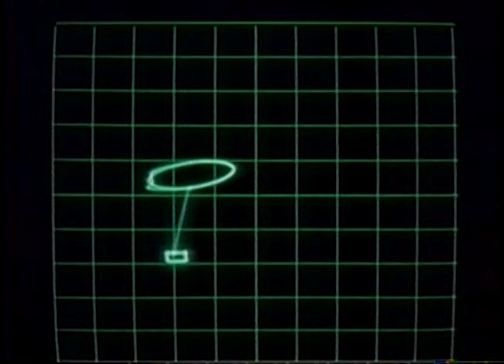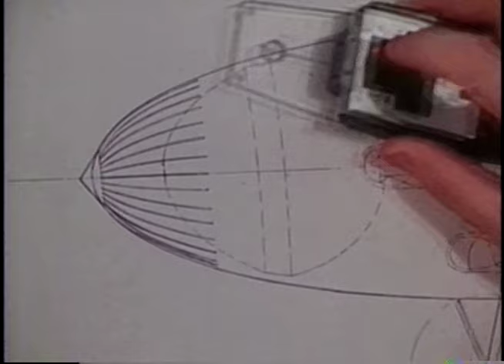The Cargo Airship That Wasn't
Helium has been, and always will be, too scarce and expensive to vent to regulate lift in airship operations. Designers have explored many concepts to overcome the limitation of helium’s fixed ascensive force in the effort to make a practical cargo airship. One long held hope has been to mate the helium bag to some sort of lifting rotors. One example, the cyclocrane prototype, mounted propeller engines on controllable surfaces, allowing vectored thrust. Another, the Piasecki Helistat, got Government funding to mate four existing Korean-war era helicopters to a framework made of irrigation tubing attached to a spare ZPG-2 bag. Before the deadly crash of that lashup, Goodyear Aerospace joined in with their own design. Reaching the model stage as seen in this promotional video, the idea was made more cost-effective by the elimination of the complex and expensive helicopter rotor heads. One can see forward or reverse thrust would have been provided by smaller tractor props on the structure, while the larger rotors via throttle control could lift and carry the weight of the payload. This promised to overcome the limitation of not being able to vent lifting gas, since the air by the envelope displaced lifted the basic weight of the vehicle.   The deadly crash of the Piasecki Helistat effectively ended this design philosophy, ironically before the concept of placing large spinning rotors adjacent to the rather fragile gas containment could be tested in operational conditions.